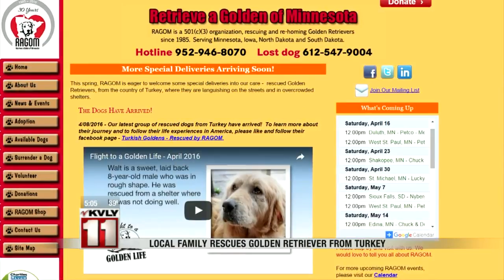Sully: the golden retriever refugee rescued from Turkey